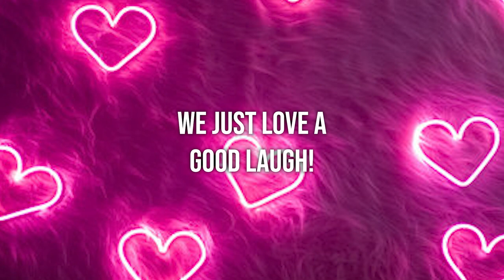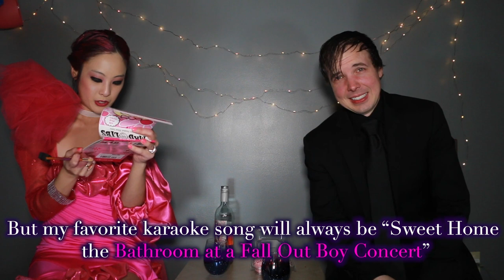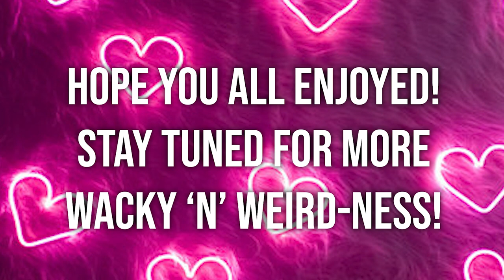VALENTINE'S MAD LIBS 2024! | this has been CRAZY!!!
It's Valentine's Day! And it's also WACKY 'N' WEIRD'S VALENTINE'S DAY MAD LIBS VIDEO!💖💘💝✨🤣🤣✨💖💘💝

Embrace yourself because you're in for quite a laugh. 🤪